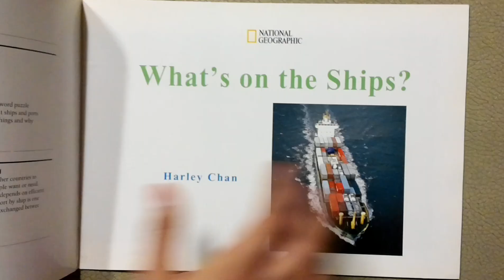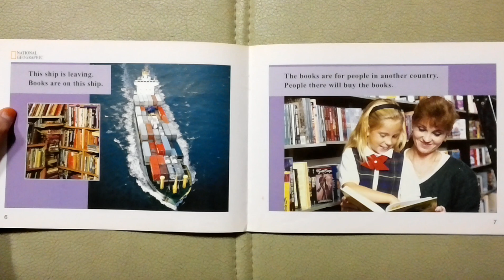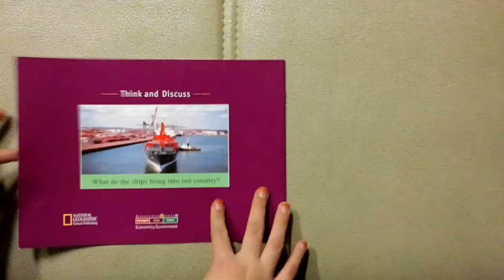Read Mary what's on the ships?